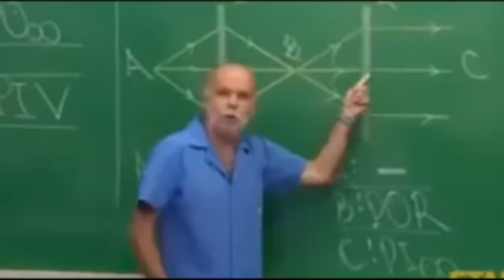10 MODS SUPER ÚTEIS ✨ Stardew Valley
Conheça 10 mods super úteis para transformar o seu Stardew Valley em um jogo ainda melhor! Além de lindos, eles vão melhorar as mecânicas de gameplay.

Os mods de hoje são:
- Visible Fish
- Convenient Inventory
- Gift Rejection
- Tool Smart Switch
- Junimo Warp
- Immersive Scarecrows
- Bee Paths
- Galaxy Weapon Choice
- AFK Pause
- Dynamic Reflections

Qual você mais gostou? Todos estão disponíveis para Stardew Valley update 1.5 na Nexus Mods.